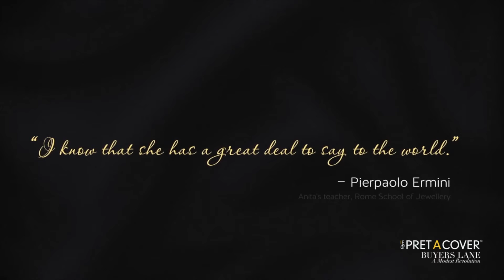ANITA SANDORE Pret-A-Cover™ Buyer's Lane 2018